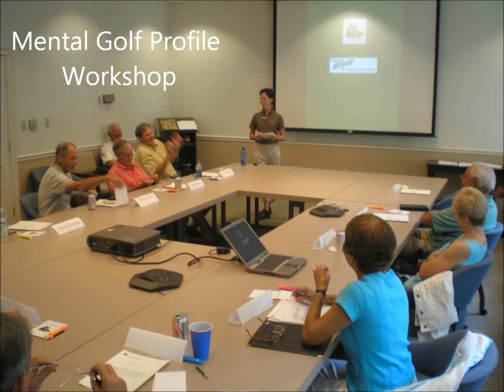GRAA 2012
GRAA Top 50 Growth of the Game Teaching Professional Video Application